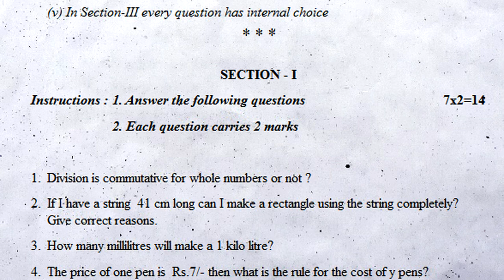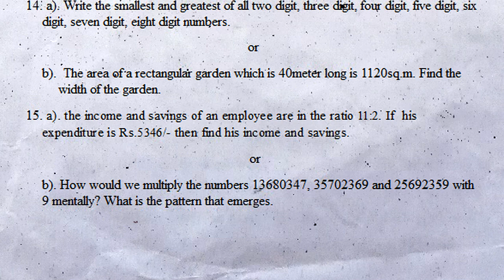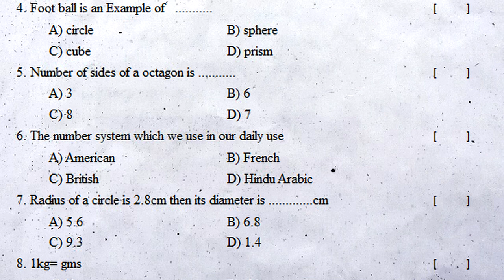6th class sa2 practice question paper 2022 maths | 80 marks grand revision exam paper | annual test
6th class maths fa1 model question paper | 6th class fa1 question paper maths 2021 | ts maths papers

Class 6 mathematics fa mini test paper answer sheet | 6th class fa maths test question answers

maths sa1 question paper class 6 : sa1 6th class mathematics test paper | class vi maths sa1 paper

6th class sa2 practice question paper 2022 maths | 80 marks grand revision exam paper | annual test

ts 6th class maths index
Knowing Our Numbers
Whole Numbers
Measures of Lines and Angles
Integers
Fraction and Decimals
Data Handling
Symmetry
Practical Geometry
Understanding 3D and 2D Shapes

FA-1Papersmaths
SA-1Papersmaths
fa2 6th maths chapter wise question paper 2022,
fa3 6th maths chapter wise question paper 2022,
fa4 6th maths chapter wise question paper 2022,
sa1 6th maths chapter wise question paper 2022,
sa2 6th maths chapter wise question paper 2022,
summative test paper maths chapter wise 2022,
summative exam paper maths chapter wise 2022,
summative practice paper maths chapter wise 2022,
summative guess paper maths chapter wise 2022,
summative previous paper maths chapter wise 2022,
summative old paper maths chapter wise 2022,
summative question paper maths chapter wise 2022,
summative model paper maths chapter wise 2022,
summative public paper maths chapter wise 2022,
summative pre-public paper maths chapter wise 2022,
summative final paper maths chapter wise 2022,
summative pre-final paper maths chapter wise 2022,
summative grand test paper maths chapter wise 2022,
summative revision test paper maths chapter wise 2022,

6th class sa-1 exam chapter wise paper 2022,
6th class sa-2 exam chapter wise paper 2022,